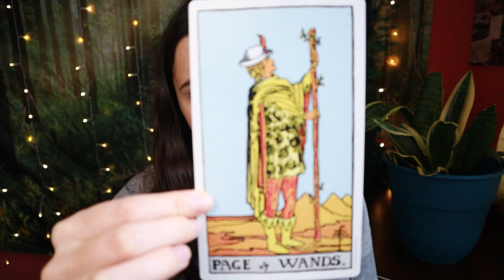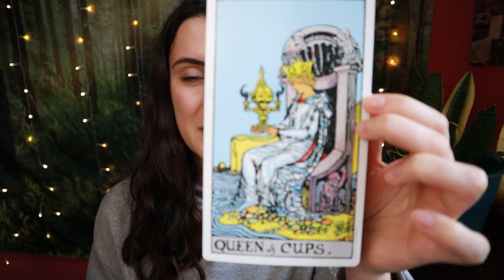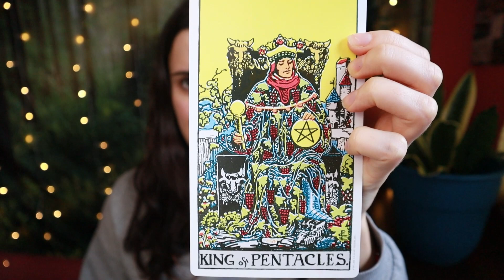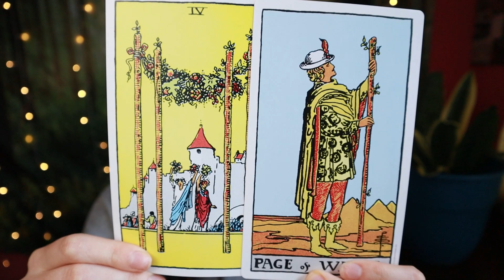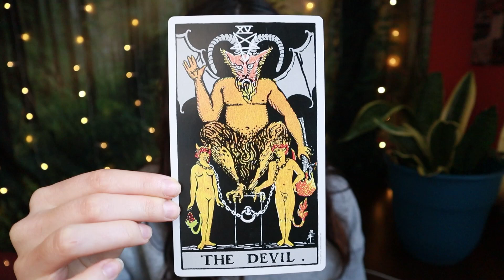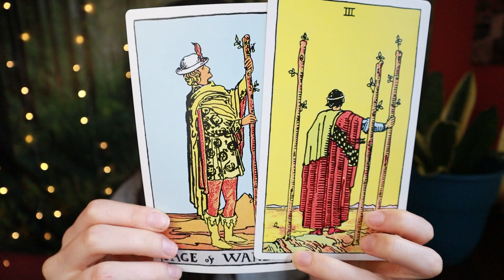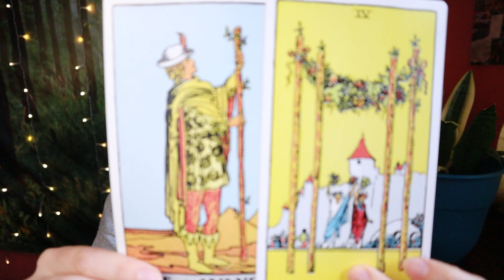GEMINI ♊ Interesting Events Transpire! Eclipse Season Tarot Reading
Welcome, Gemini! This is your tarot reading for the first eclipse season of 2024. This eclipse season will be felt strongest starting on the lunar eclipse in Libra on March 25th to the total solar eclipse in Aries on April 8th, but can be felt a month prior and after these dates.